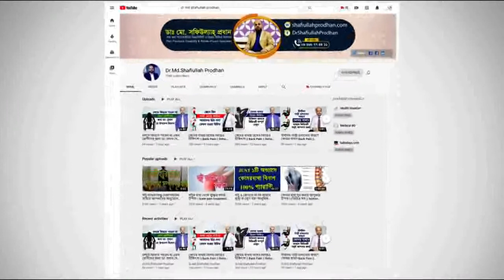মহিলাদের কি ধরনের ব্যথার সমস্যা হতে পারে। জানুন গুরুত্বপূর্ণ উপদেশ। Pain Relief Tips for Women